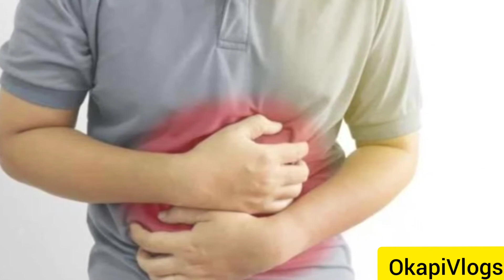गंजेपन, चर्म रोग, सिर दर्द, पेट दर्द जैसे रोगों में बकायन है वरदान || जाने क्या है भारतीय बकायन